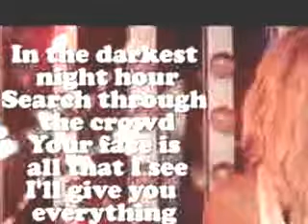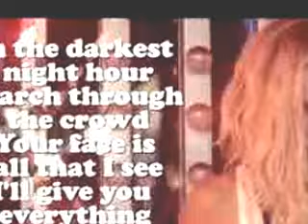Brit Awards 2015: the winners list in full